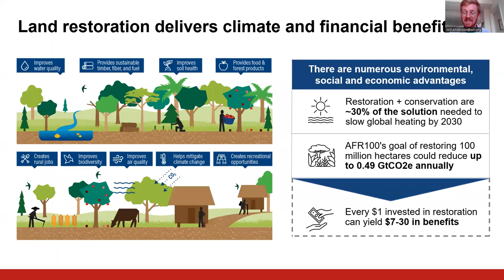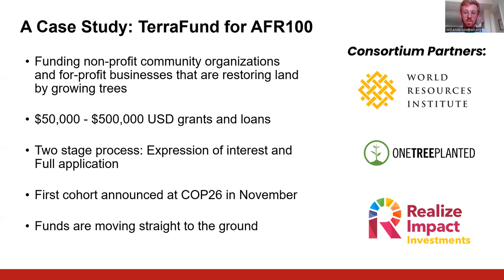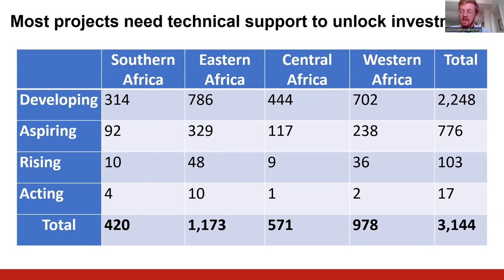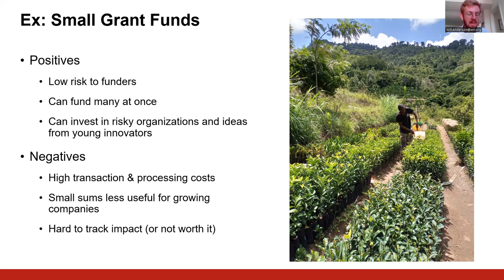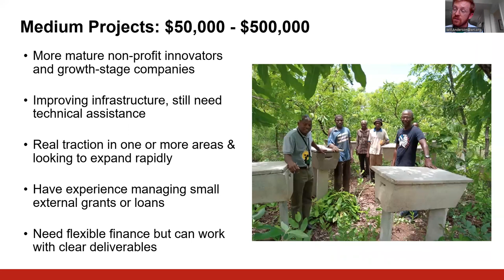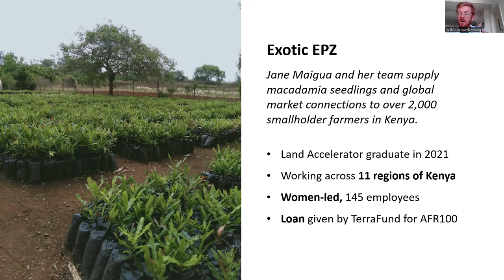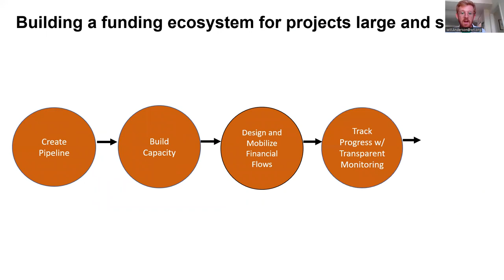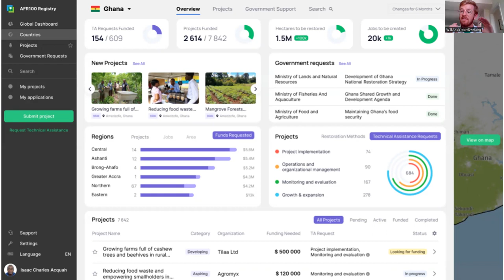6 Funding for Restoration - Will Anderson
6. The restoration funding ecosystem for large and small projects
Will Anderson, Land Restoration Projects Manager, World Resources Institute, USA

Thousands of locally led land restoration projects and enterprises are looking for finance. Hundreds of donors and investors are looking to finance them. So, why aren’t billions of dollars moving to the ground? In this talk, Will Anderson will share World Resources Institute’s recent experience funding nearly 120 projects across Africa, Latin America, and South Asia through TerraFund for AFR100, the Land Accelerator, and the Priceless Planet Coalition. Ranging from grassroots initiatives that need less than $30,000 USD to kick off their work to multimillion flagships, he will explore what separates the funded projects from the dreamers.